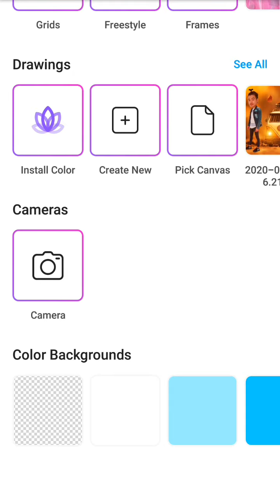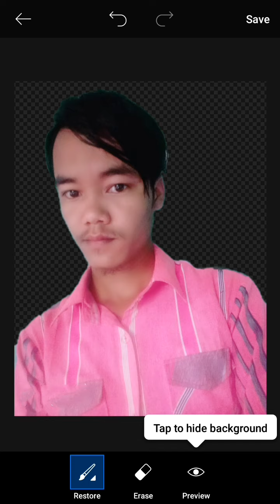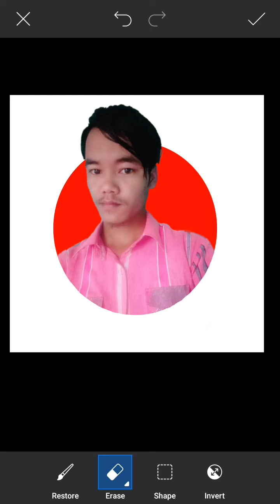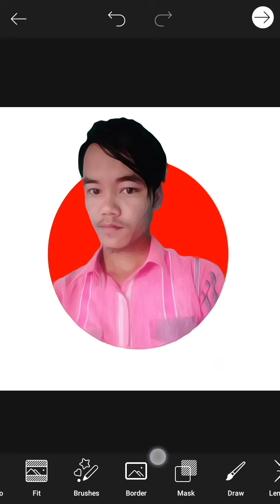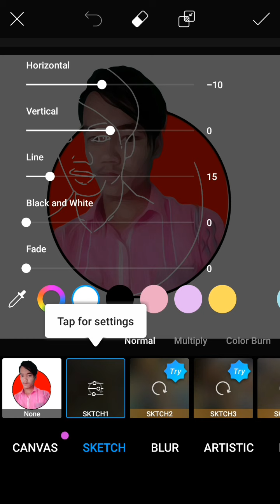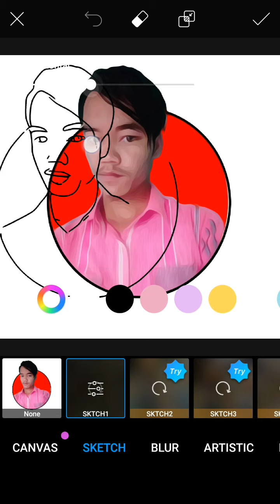How to make cartoon portrait logo in PicsArt||PicsArt portrait cartoon photo editing tutorial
How to make cartoon portrait logo in PicsArt||PicsArt portrait cartoon photo editing tutorial||vector trill portrait image editing